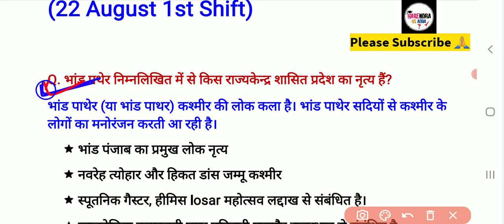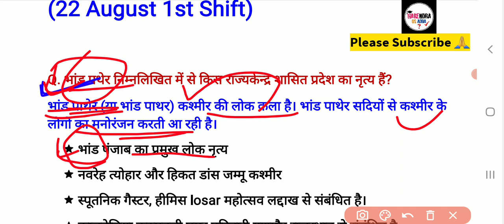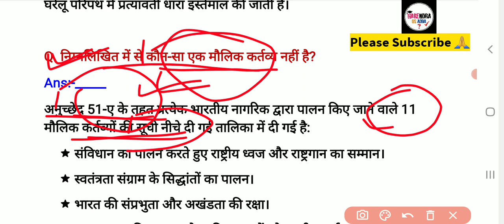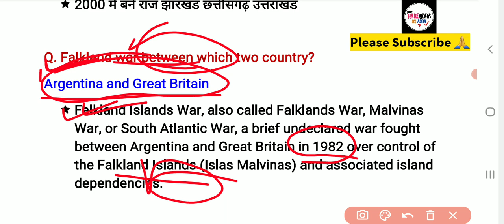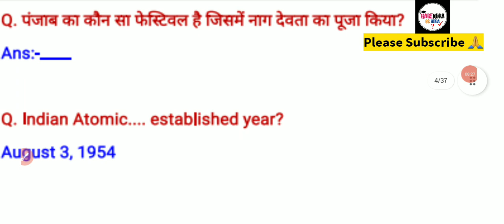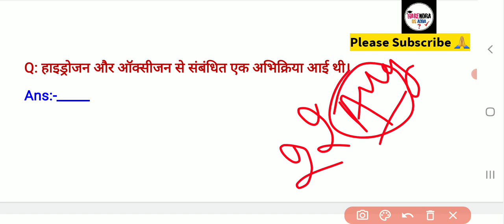EPFO SSA Exam Analysis 2023 | EPFO SSA 22 august 1st Shift questions | epfo ssa analysis today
EPFO SSA EXAM 2023 | 22 August 1st Shift | EPFO SSA EXAM ANALYSIS TODAY | EPFO SSA EXAM REVIEW 2023

EPFO SSA Phase -1 EXAM Analysis 2023 | 22 Aug (Shift-1) || Exact Questions

✅SSC PYQ With Imp Extra Facts (cgl 2023 39 Shift+ mts 2022 57 Shift+ chsl 2022 36 shift) Buy

♦️ Your Queries ♦️

2nd shift epfo ssa steno exam paper pattern today
22 august 2023 1st shift
epfo steno exam analysis today
epfo ssa total shift
epfo ssa
epfo steno 2023
epfo ssa exam syllabus

epfo steno exam analysis today 2023
22 august 2023 1st shift epfo steno exam analysis today
epfo steno exam analysis
epfo stenographer exam analysis 2023
epfo stenographer exam analysis today
2nd shift epfo ssa steno exam paper pattern today
epfo stenographer exam review
epfo steno 2nd shift analysis
epfo steno exam review
epfo exam analysis today
epfo steno exam analysis 2023

epfo exam analysis 2023
apfc exam analysis 2023
epfo apfc exam analysis 2023
epfo ssa salary 2023
epfo ssa 2023
2w august epfo apfc exam analysis 2023
epfo ssa classes 2023
epfo ssa syllabus 2023
ssc phase 11 exam date 2023 hindi
ssc phase 11 admit card 2023 hindi
epfo notification 2023
epfo stenographer recruitment 2023